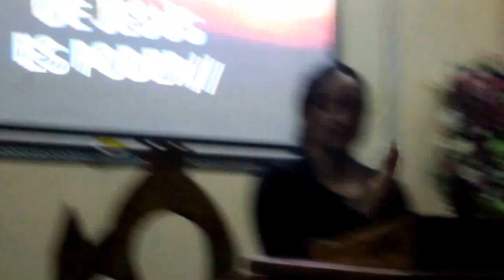EL NOMBRE DE JESUS. ESPECIAL HNOS IPUE VALLECAS ESPAÑA. PASTOR EDISON SÁNCHEZ. IPUE VALLECAS SPAIN.